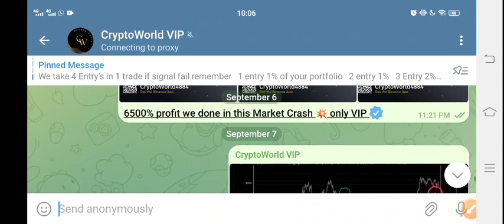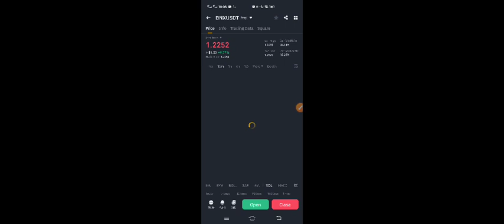BNX Coin News Today! BinaryX BNX Price Prediction!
Queries Solved:
1.  today target
2.  price today
3.  price prediction
4.  token today target